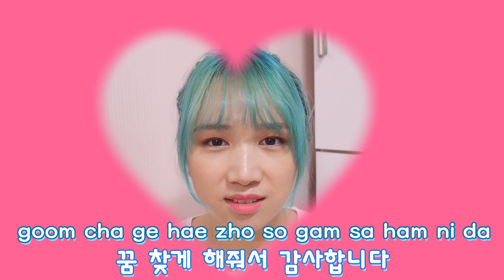【自學韓文#9】想跟偶像講話？韓文句子 [追星篇] | Mira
■ ■訂閱Mira每天10PM看影片唷  ■ ■

大家一直叫我做的韓文句子 [追星篇] 已經誕生了！！
希望能幫到大家～

♥ ♥ ♥ ♥ MIRA 的 人氣影片 ♥ ♥ ♥ ♥

【韓語分享】﹑【韓國必去】﹑【韓國必食】﹑ 【韓國必買】﹑【韓國必知】﹑【韓國必玩】﹑【看韓劇學韓文】【自學韓文】﹑【廣東話教室】韓國﹑韓国﹑韓文﹑韓語﹑韓國生活﹑韓国生活﹑韓國旅行﹑韓國美食﹑韓國分享﹑韓國自由行﹑韓國語學堂﹑韓文翻譯﹑學韓文﹑韓文教學﹑看韓劇學韓文﹑韓國好去處﹑韩语分享﹑韩国必去﹑韩国必食﹑ 韩国必买﹑韩国必知﹑韩国必玩﹑看韩剧学韩文﹑自学韩文﹑广东话教室﹑韩国﹑韩文﹑韩语﹑韩国生活﹑韩国旅行﹑韩国美食﹑韩国分享﹑韩国自由行﹑韩国语学堂﹑韩文翻译﹑学韩文﹑韩文教学﹑看韩剧学韩文﹑韩国好去处